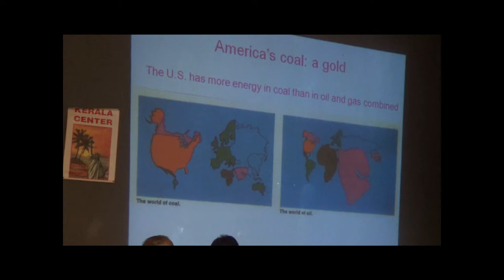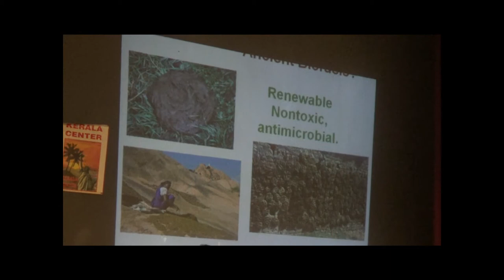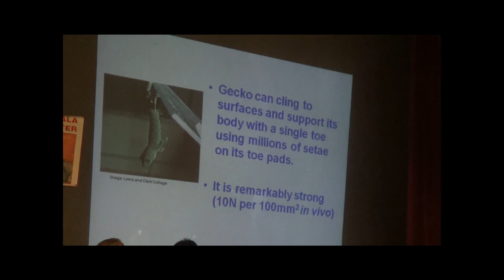New Kerala Initiative - Keynote Address by Prof P Somasundaranof Columbia Uni v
Prof. P. Somasundaran of Columbia University Delivering the Keynote Address at the Technology Summit for Kerala held on November 15, 2014 in New York City.  Visit www,newkeralainitiative.com for more info or participation.